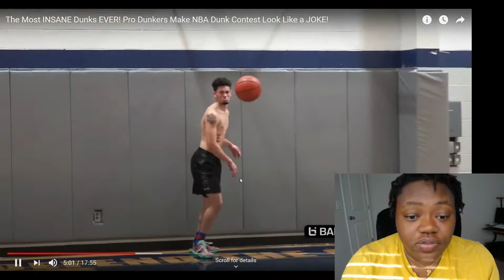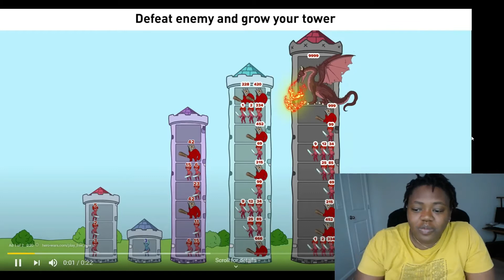Greatest Dunks By Pro Hoopers Reaction 2021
They claim that these are insane dunks by pro hooper. TUne in to see how good they really are.

Y'all it's 2021 and I'm coming for everything God has for me.  In doing so, I will be coming harder on YouTube so make sure y'all leave feedback on my videos.  If you have anything that you would like me to discuss on here, just hit me up on my Instagram

While you're over there make sure to give me a follow and like as many posts as you can :)

As always, support youtubers who bring you quality content consistently.
I'm going up all 2021 so thank you in advance for the support!

You're gonna buy stuff so you might as well get cash back!